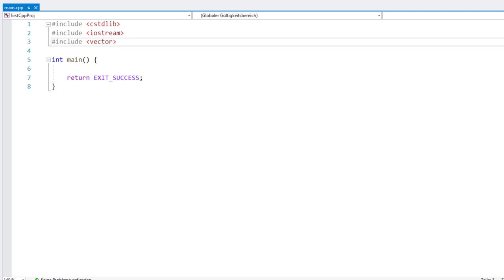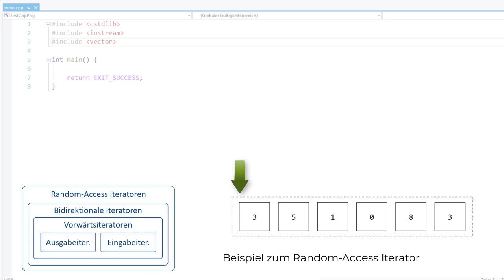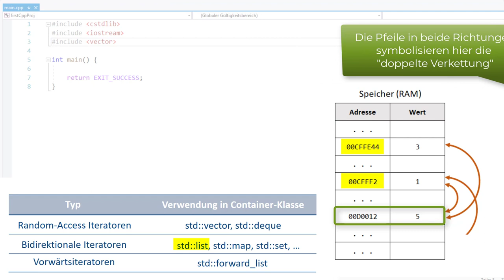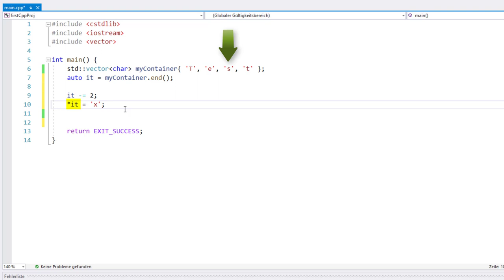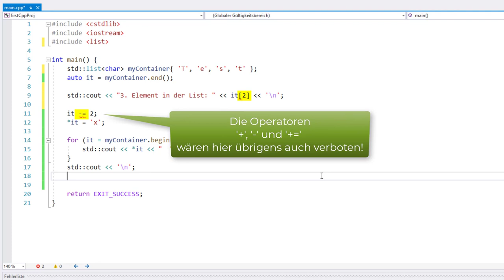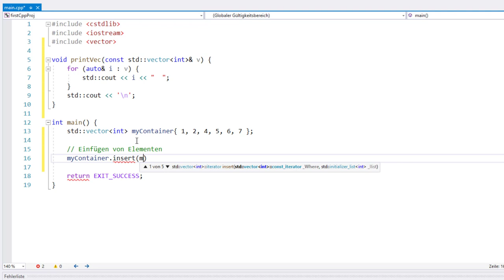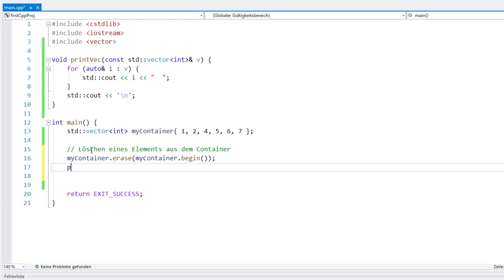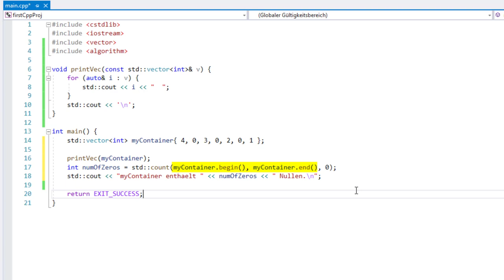OOP in C++ #08: Iteratoren (und deren Verwendung mit algorithm)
Iteratoren erleichtern den Zugriff auf die Elemente in verschiedenen Container-Klassen. Welche Typen von Iteratoren es gibt, wie diese sich unterscheiden und wie man sie anwendet erkläre ich in diesem Video. Außerdem zeige ich noch an 3 Beispielen die Verwendung von Iteratoren bei Funktionen aus der algorithm-Bibliothek.

▬ Inhalte ▬▬▬▬▬▬▬▬▬▬▬▬▬▬▬
00:00 - Intro
00:52 - 5 Typen von Iteratoren
04:02 - vector-Elemente lesen und schreiben
01:42 - Erstes Beispiel zu einem Random Access Iterator
05:34 - Die drei wesentlichen Eigenschaften von Iteratoren
06:02 - Bidirektionale Iteratoren und Vorwärtsiteratoren
07:28 - Was ihr zum Thema Iteratoren mitgenommen haben solltet...
07:56 - Einfügen und Löschen von Elementen an beliebigen Stellen im Container
10:05 - Iteratoren und Funktionen aus der algorithm-Bibliothek
11:45 - Outro